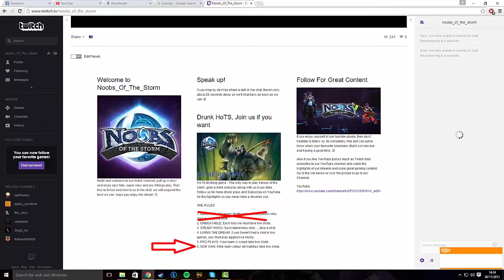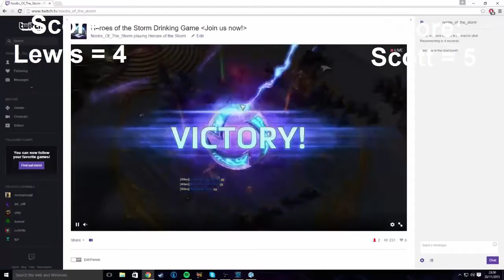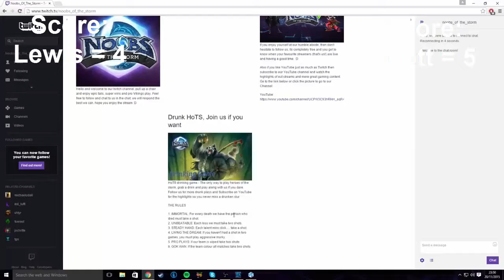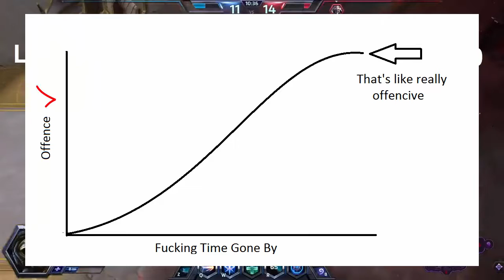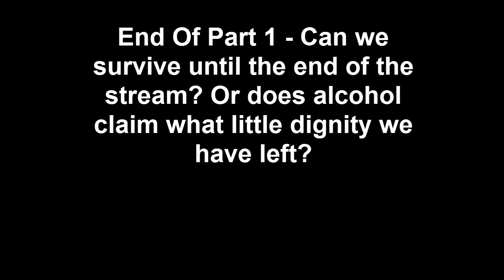HEROES OF THE STORM DRINKING GAME: (Shots per Death)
Each death you take a shot
Each loss you take a shot
Each talent miss click you take a shot
shots shots shots shots. dead.